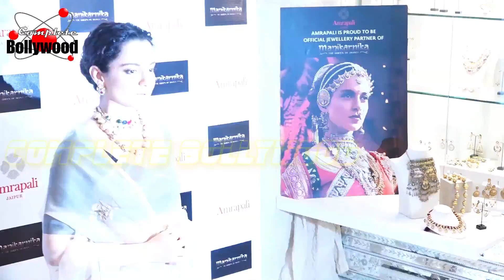Amrapali X ‘Manikarnika’ Exquisite Collection Unveiled By Kangana Ranaut